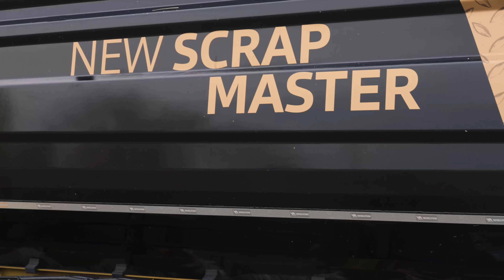Naczepa do transportu złomu - Wielton Scrap Master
Transport złomu – Jeden z Najtrudniejszych Ładunków! 🚛🔩

Złom to nie tylko kawałki metalu – to surowiec o ogromnym potencjale, który ma swoje wygórowane wymagania w zakresie transportu. W naszym najnowszym odcinku Anatomii Wieltonu przedstawiamy prototypową naczepę Scrap Master – stworzoną specjalnie do przewozu ciężkich i wymagających ładunków.

Zobacz, jak nowoczesne technologie i innowacyjne rozwiązania pomagają sprostać wyzwaniom, jakie stawia przed nami transport złomu. Od wyjątkowej wytrzymałości skrzyni ładunkowej po kreatywne rozwiązania zwiększające bezpieczeństwo – Scrap Master to prawdziwy game changer na rynku.

Oglądajcie, aby dowiedzieć się między innymi:
- Jakie cechy powinna mieć naczepa do transportu złomu?
- Jakie wyzwania stawia przed konstruktorami ten specyficzny ładunek?

Zanurz się w fascynujący świat technologii transportu i dowiedz się, dlaczego Scrap Master to coś więcej niż tylko naczepa. T